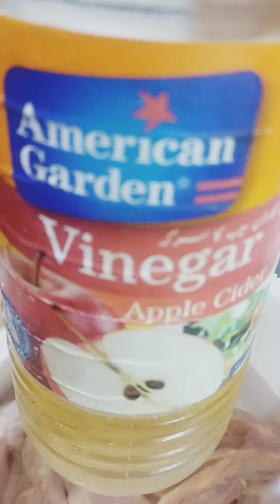crispy saucy broast.